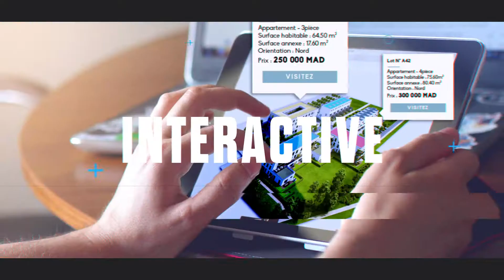Agence de Marketing Digital | Digimmo | Maroc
Digimmo est une agence marocaine digitale, spécialiste de la modélisation 3D, et du contenu numérique, qui propose les solutions les plus adaptées à vos besoins, en termes de qualité/prix, et de délais.
Visite Virtuelle, Plan 3D, Animation 3D, Modélisation ou scan 3D, Digimmo est à votre disposition.
DIGIMMO : Le digital au service de l'immobilier

Nous sommes une agence de marketing digital destinée à accompagner les promoteurs immobiliers dans leur transformation digitale.

Devenez Digipromoteur !